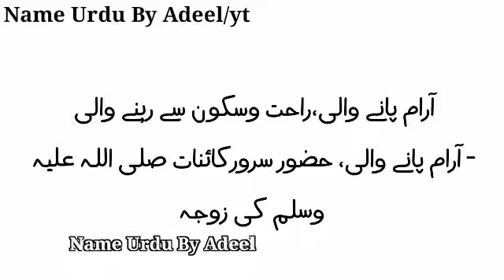Ayesha Name Meaning In Urdu | Ayesha Naam Ka Matlab Kya Hota Hai | Islamic Names | Baby Names | New